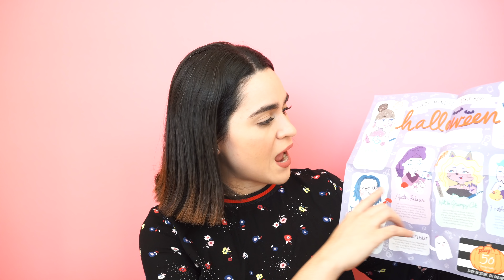Play by Sephora Octubre | KER ⚡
Gracias por ver mi video, te invito ah que cheques mi colección de videos de unboxing, maquillaje, tags y hauls, donde encontrarás mis mejores consejos de belleza, trucos, favoritos en todo y mucha diversion, desde cosméticos de lujo hasta mi maquillaje favorito de farmacia.😬

Te Quiero Muchísimo 💖

xoxo, Ker.!
◌ I N S T A G R A M :  Kerbom3
◌ F A C E B O O K : Kerbom33
◌ T W I T T E R : Kerbom3
◌ S N A P C H A T : bomsbhell